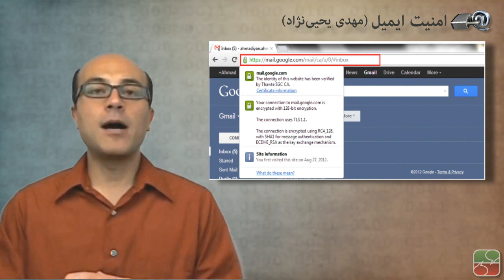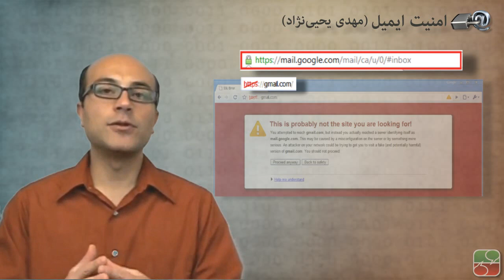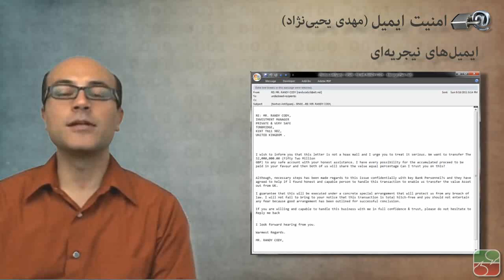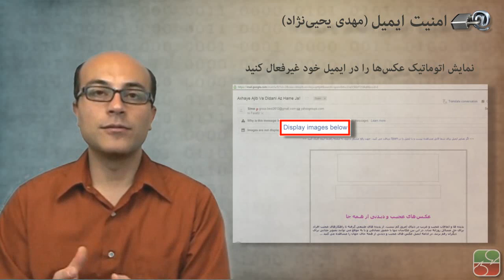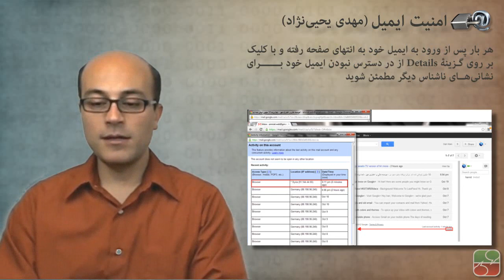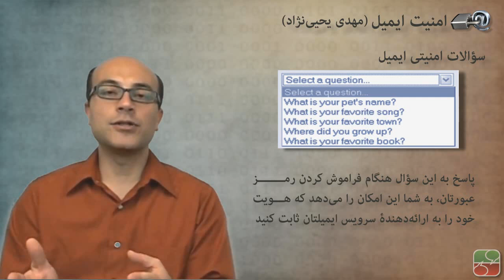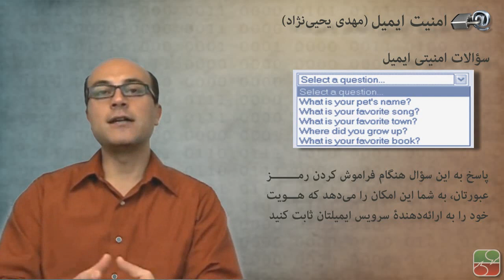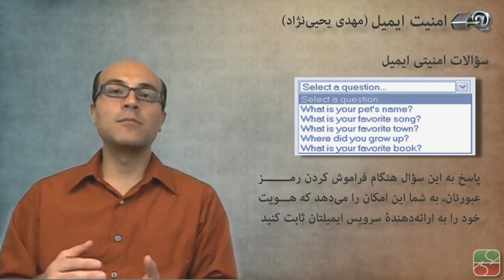امنیت در دنیای دیجیتال (۲) - امنیت ایمیل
در این جلسه در مورد اصول کلی ایمنی ایمیل آموزش‌های لازم ارائه می‌شود